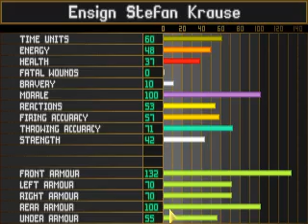Let's Play Terror From the Deep: Sosach /vg/ edition 27